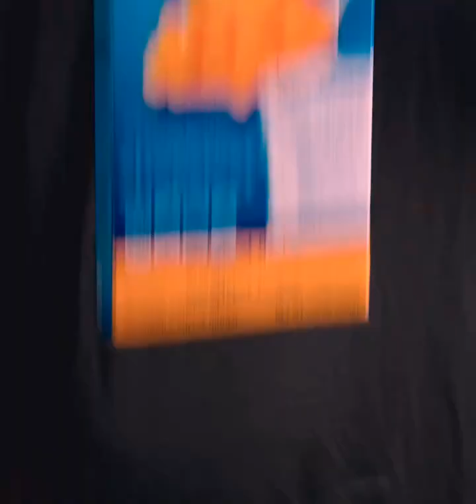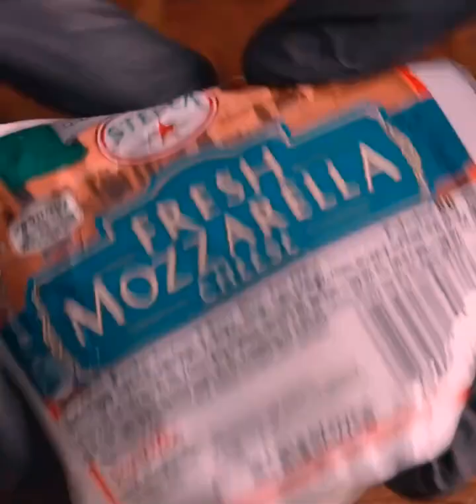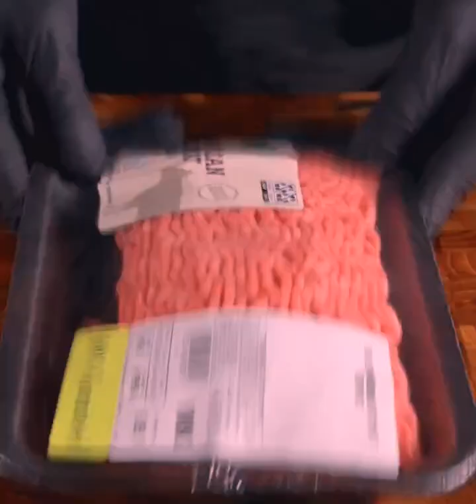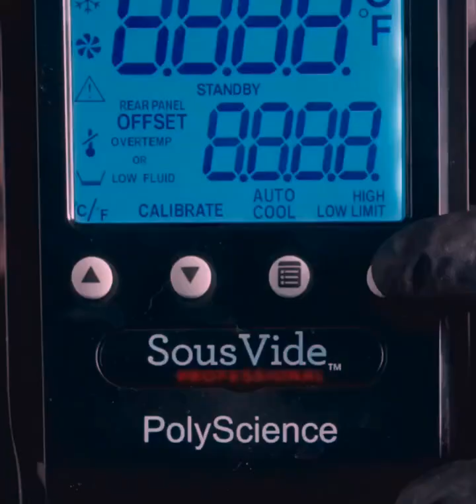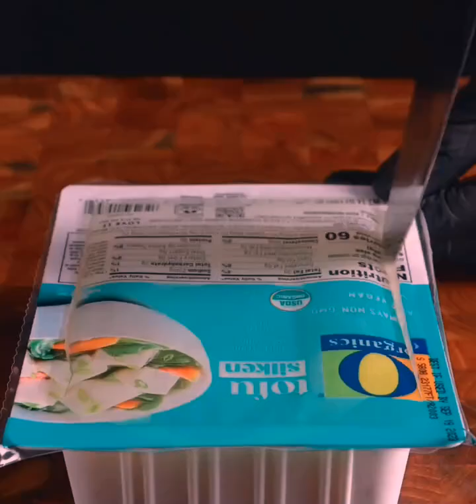168 ASMR Gourmet It’s already September, is October still far away